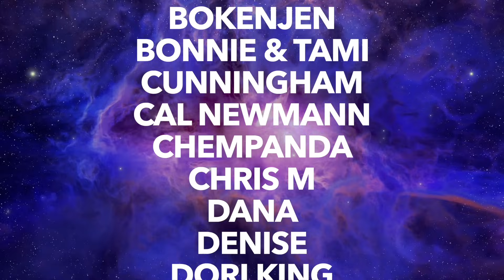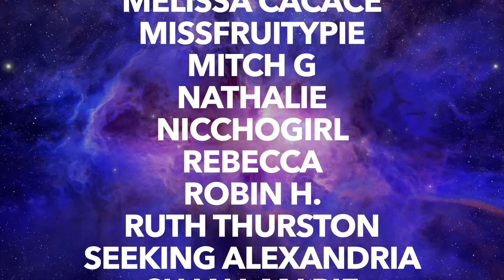Is this worth the wait? | Pat McGrath Bijoux Brilliance Collection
Oh, hi, pumpkins! In today's video, I review the new Pat McGrath Bijoux Brilliance Collection. Sorry about everything! Enjoy!

**As of 11/13 PMG Site has a great sale, so if you're interested, check out the PMG site!

        109 Ambersweet Way
        Suite: 818